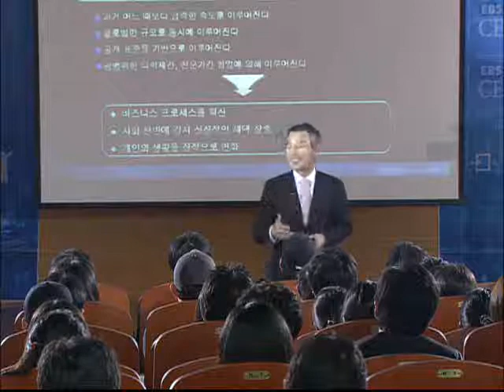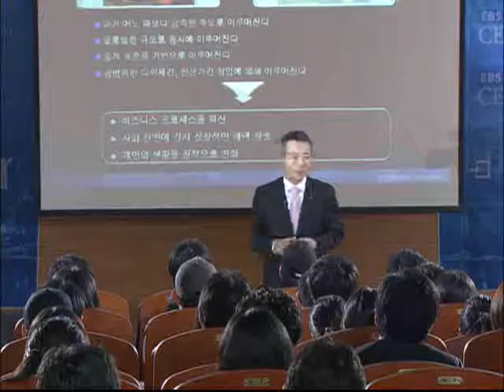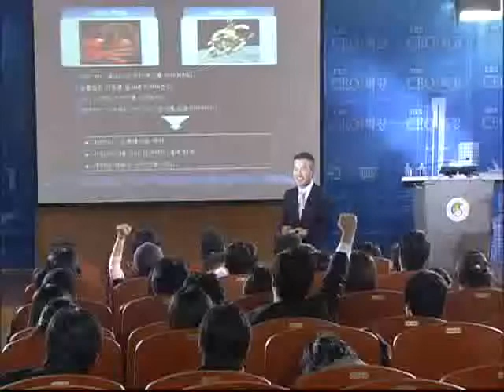EBS CEO 특강 - CEO Lecture_이휘성 한국 IBM 사장_#006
EBS CEO 특강, CEO Lecture, 20080402, 제 6강 글로벌 통합 경제와 혁신

이휘성 한국 IBM 사장 성균관대학교 특강. 글로벌 경제 속에서의 혁신에 관해 들어보고, 청년들이 가져야 할 자세와 준비를 알아본다.